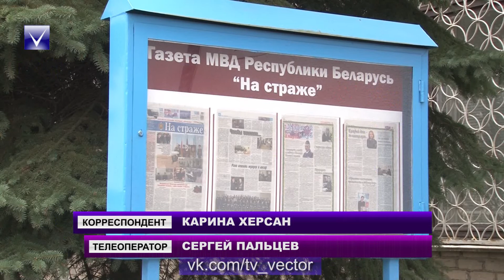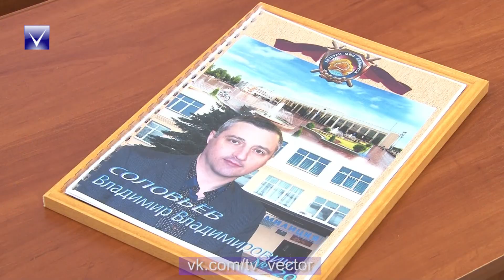В Новополоцком ГОВД подвели итоги работы за 2018 год